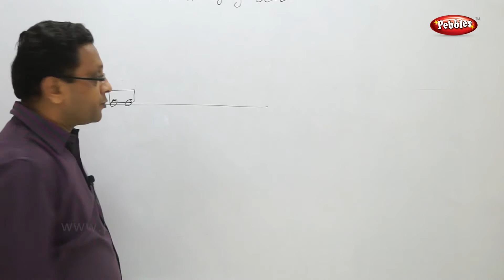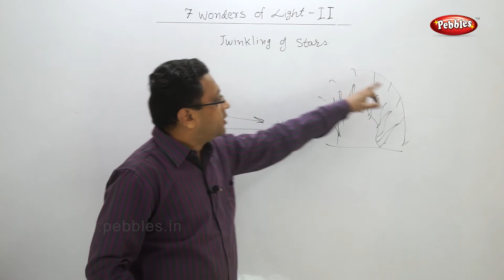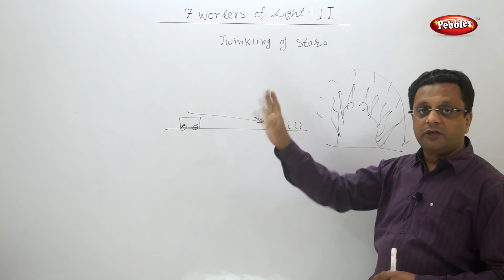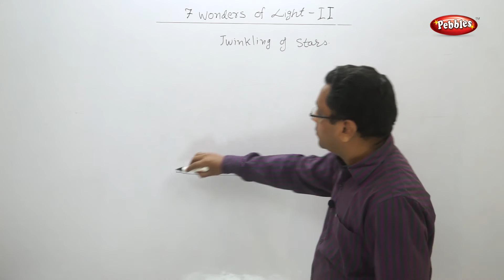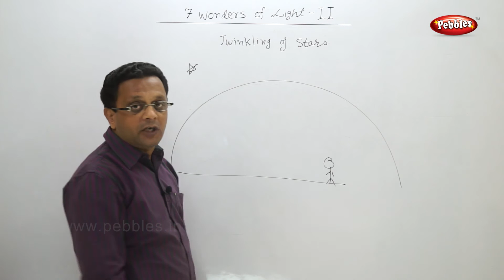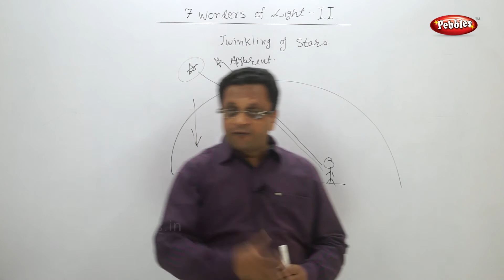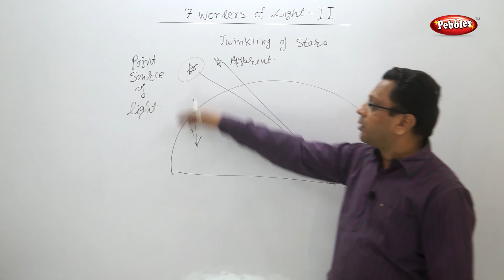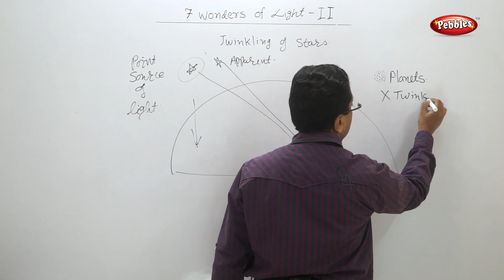class 10 | Science | Chapter 7 | Wonders of Light 2 | Topic 2 | Refraction in real life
In Wonders of Light, we have covered following topics in different parts.

Refraction
Refraction in real life
Dispertion
Scattering of light
Concept Map

You can also purchase full course of Maharashtra Board Class 10 SSC . . .

Pebbles has started a new e learning series for Class 10 Maharashtra Board SSC for English Medium.
Since Marathi is widely spoken language in Maharashtra, we have kept Marathi as communication language.

This course consists of following subjects :

Algebra.
Geometry.
Science I.
Science II.
Social Science.
Languages.